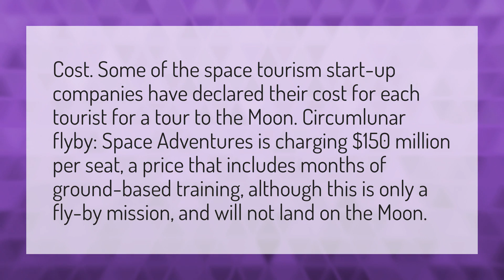Can you pay to go to the moon?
Sushant Singh Rajput • Can you pay to go to the moon?